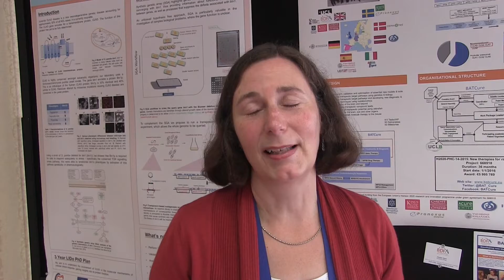What is Batten Disease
Sara Mole, PhD at the University College of London describes Batten disease and the difficulty in educating clinicians about this extremely rare condition.

We talked with Dr Mole at the 15th International Conference on Neuronal Ceroid Lipfuscinosis (Batten Disease) held in Boston, MA; October 5-8, 2016.